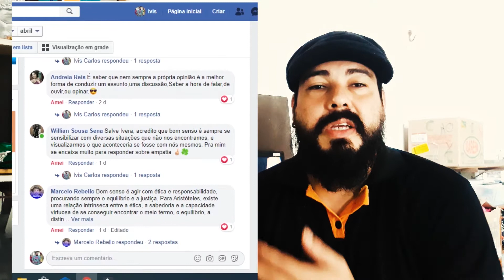SobreVida S02 episódio 04 - Bom Senso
Neste episódio falo um pouco sobre Bom Senso, uma visão minha sobre o assunto.

espero que gostem ,, qualquer coisa pode comentar, peguntar, e sugerir temas para proximos videos .